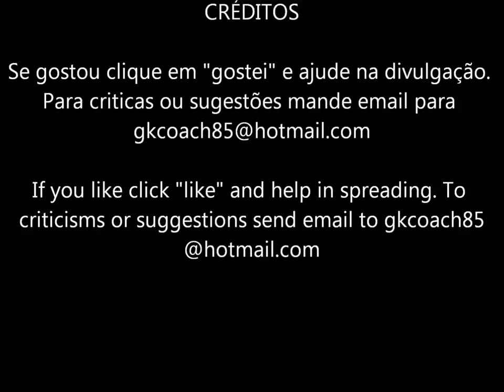Coordenação individual, 2011.언남고등학교